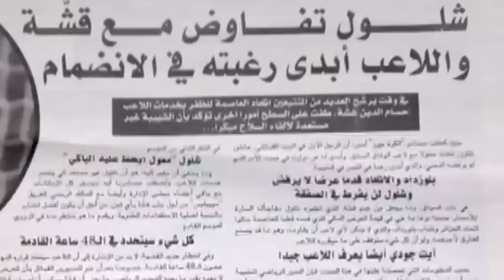JSK, Amir Sayoud, Ilyes Chetti,Houssam Ghacha Mercato Les journaux sont toujours à l'heure